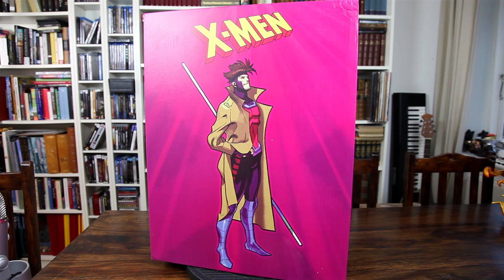Gambit Custom Statue UNBOXING (Private Commission)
I'm DarthChrisDK. A collector of all things pop culture. I collect statues, figures, replicas from companies such as Sideshow Collectibles, XM Studios, Gentle Giant, United Cutlery, Master Replicas, eFX Collectibles and more. I make it a habbit to share my unboxing experiences on this channel, and also do reviews of all of my collectibles. I love comic books and gaming as well, and you will most likely find videos related to these interests on this channel as well. Thanks a lot for watching my videos, and for reading this little bit about myself. See you in my next video!

/DarthChrisDK